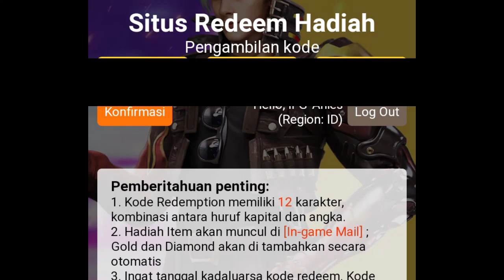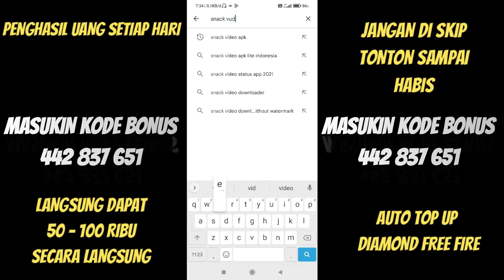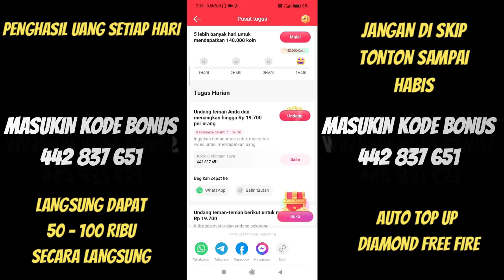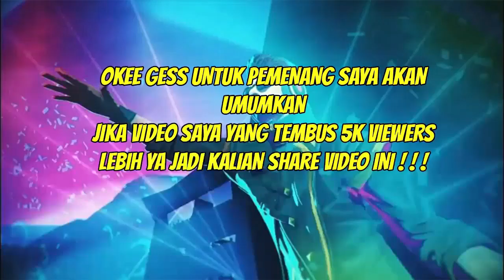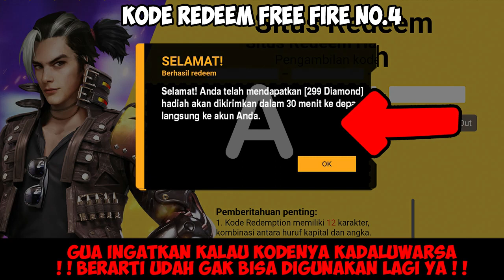BONGKAR KODE REDEEM FREE FIRE TERBARU 27 MARET 2023 HARI INI